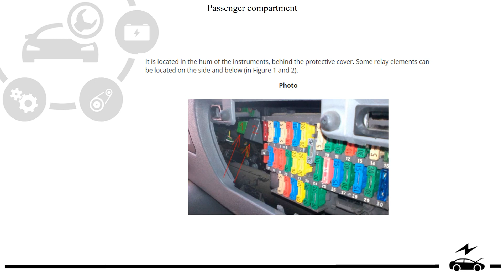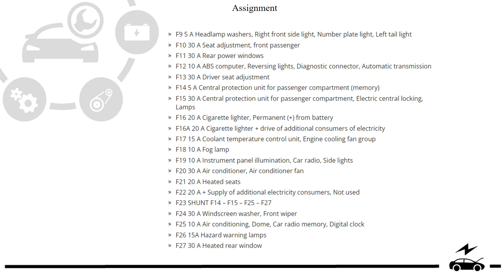Fuse box diagram Peugeot 806 1994 - 2002 relay with assignment and location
All information about fuses and relay boxes of the Peugeot 806. Locations, description of the circuit diagrams, decoding of the elements. Cigarette lighter fuse.